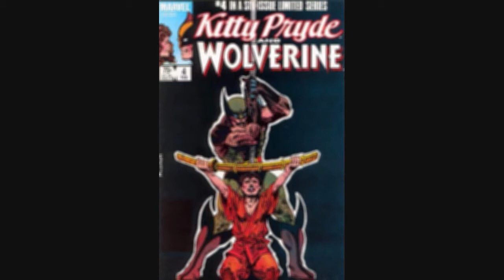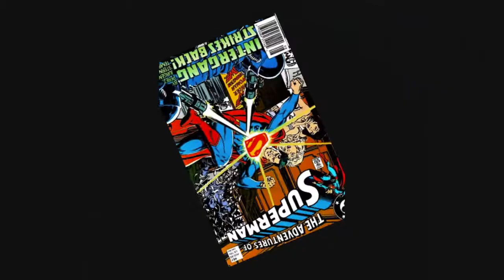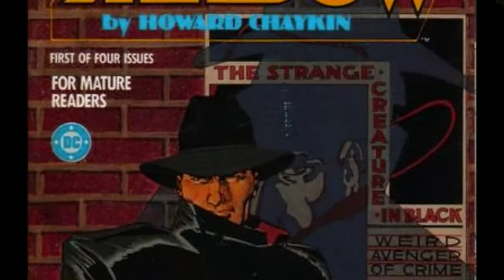Comics in the 80s - Part 2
Video # 2 for our Facebook page "Comics in the 80s" Please feel free to stop by and join the fun, remembering that special decade that influenced a generation of writers, artists, film professionals, etc. All pictures used are the copyright of their respective owners

(more)(